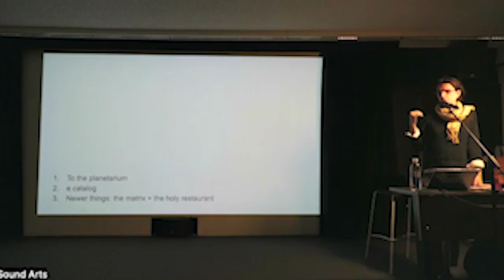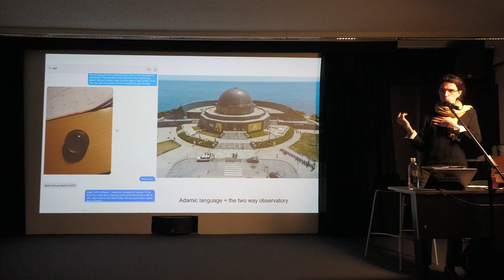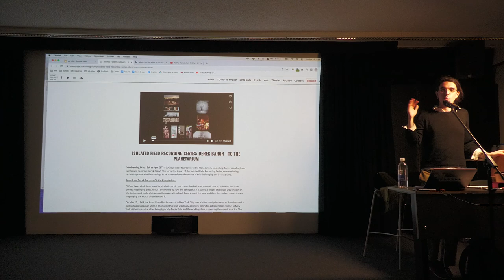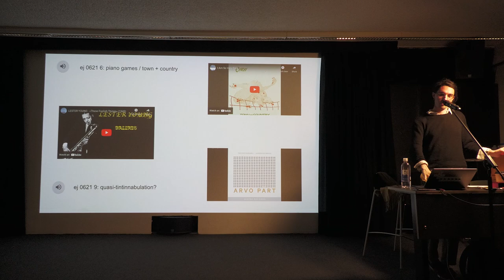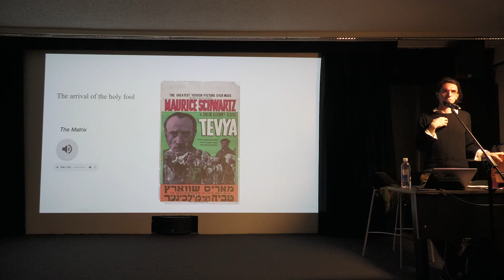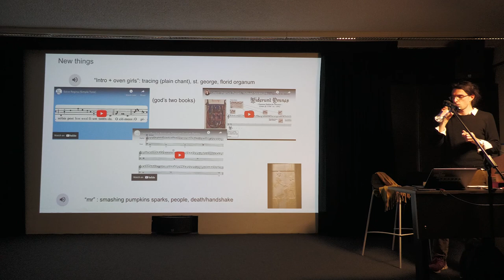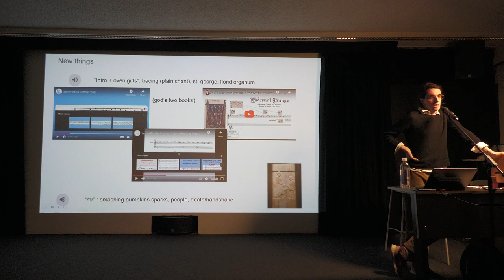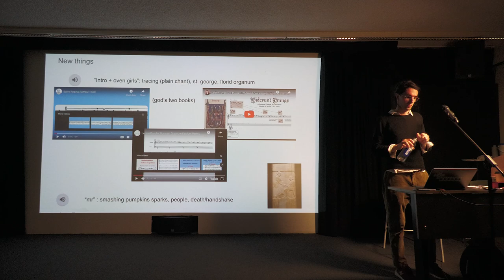Visiting Lecture : Derek Baron 13/04/2023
Derek Baron is a composer, musician, and writer living in New York City. They have released a number of solo recordings of chamber, computer, and concrete music on record labels such as Recital, Pentiments, Penultimate Press, and Regional Bears. Their amateur chamber ensemble, Cop Tears, has recorded the music of John Cage, Theodor Adorno, Peggy Seeger, Alma Mahler, and others. They also collaborate as Permanent Six Flags with writer Emily Martin. Derek runs the record label Reading Group, which since 2016 has released experimental music and archival audio documents from artists like Anne-F Jacques, David Wojnarowicz, Marcin Barski, Ishmael Reed, Fred Moten, Blanche Blanche Blanche, Carman Moore, and others. Derek is currently at work on a larger-scale work of chamber/audio music entitled The Holy Restaurant.